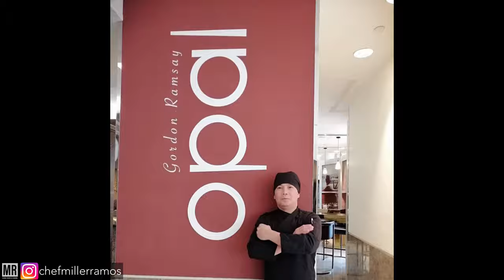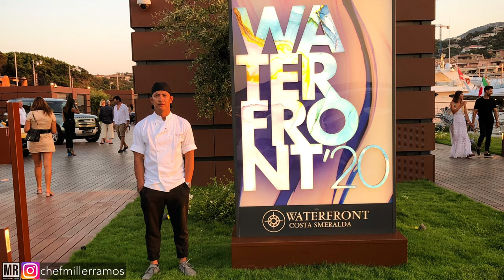Sushi Plating International Competiton Won 2nd Place